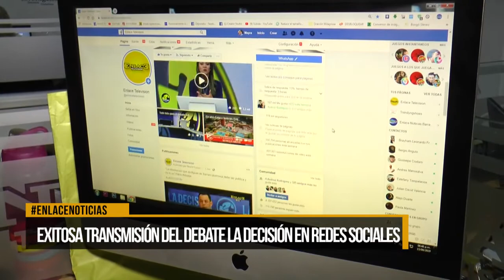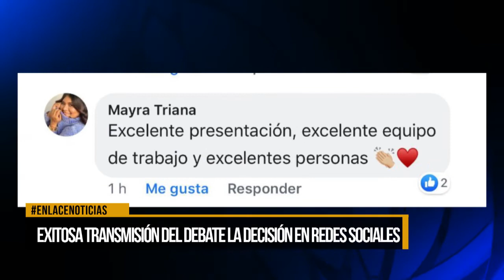Exitosa transmisión del debate La Decisión en redes sociales